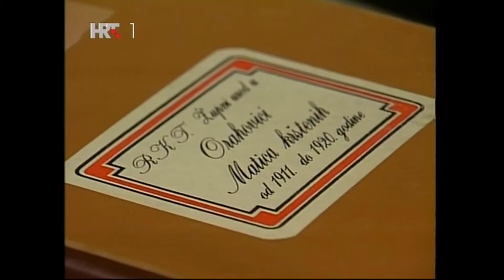Orahovica - Grad blizanaca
Orahovica je grad s najviše blizanaca u Hrvatskoj. U tom slavonskom gradiću živi ih više od 200! Statistike kažu da je svaki 29. stanovnik blizanac.